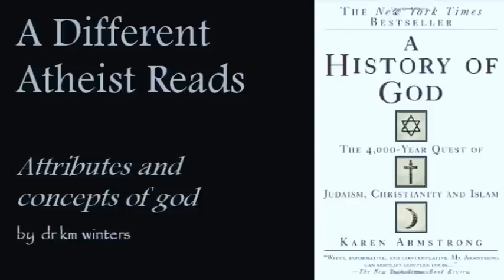A Different Atheist Reads: A History of God #4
Final theory segment and then we are on to the Introduction!

Here are my notes:

Attributes of god:
''When we speak of God's attributes, we are talking about those characteristics that helps us to understand who He truly is. That which follows is a thorough, yet incomplete list and summary of His attributes.''

Non-human Human
1 Eternal Temporal
These are the generations of the heavens and of the earth when they were created, in the day that the LORD God made the earth and the heavens,
2 Omnipotence  Constrained, limited power
Problem of evil
3 Omniscience Shows ignorance
Call out to Adam
4 Omnipresence  Spatial, even geographical
How will we sing to you the praises of Lord Jehovah in a foreign land?
5 Immutability Changes mind, character, motives over time
Negotiating with Abraham
6 Self-Existence/Monotheism Exists with other gods
Become like one of us
7 Transcendence Personal
Moral correctness
8 Holiness Profane
9 Righteousness Unjustified
10 Justice Unjust
Moral emotions
11 Goodness Morally questionable
12 Mercy Merciless
13 Love Hate or contempt